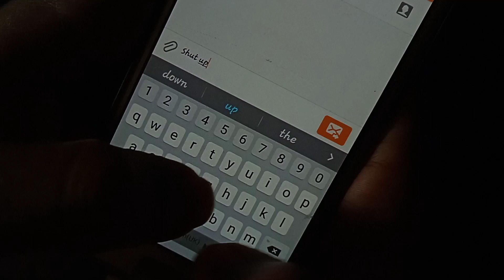Prevent Cyberbullying TV Commercial - Noobteek - 2022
Raiyan Proteek

I presented this video on the TVC segment in DRMC's 5th International Tech Carnival 2022. The full video is recorded & edited with a mobile.

YouTube gives me 5000 characters to write about my video & myself. DAMN! Do I actually need 5000 letters?

About Me
It's Raiyan Proteek. This channel is all about cinematography. Basically, I'm a student of 11th Grade from Dhaka, Bangladesh. My age is only 16 - I know I'm not eligible to talk with you guys, but I love to share what I see.

In one phrase, I'm a Digital Marketer. I'm specializing myself in these sectors.

Cinematography
I record cinematic videos of different genres. As I don't have a professional camera, I shoot easy scenes with my cheap Mobile Phone. I usually recreate songs, make Stop-Motion or cinematic slide videos over objects, natural shots, place overview videos, etc. Trynna do some travel guides now.

No doubts, social media is now a great channel for marketing. It has opened a new genre in the world of digital marketing after the COVID-19 Pandemic. With that flow, I've started developing my Facebook & Instagram Marketing techniques.

SEO is a buzzword nowadays. In this new era, brands are upgrading their business by building a website. And to rank that site and generate more visitors & sales, SEO is a must. I'm developing myself as an SEO expert for 1 year, and learning new things always as the web world is progressing.

Content & Copywriting
I'm reading blogs everyday and therefore, improving my writing skills daily.

Gaming
I'm a PC gamer & I love to play Adventure, Action, Story-based, Open-world, FPS games on my Potato laptop. (Don't ask for specs)

Thanks for reading. And yeah, 2003 characters still left!